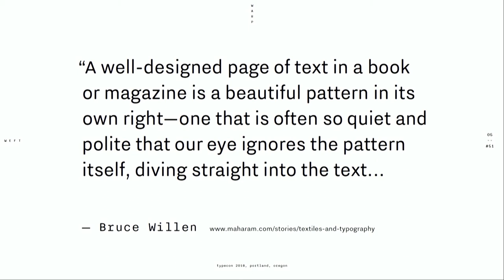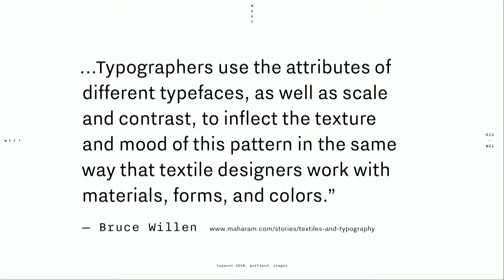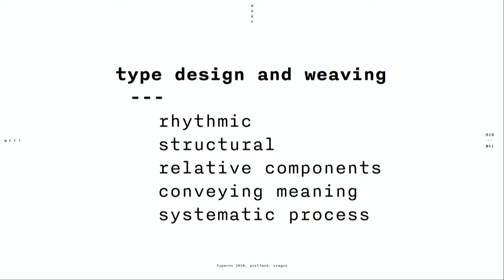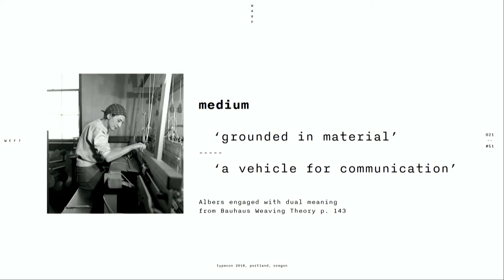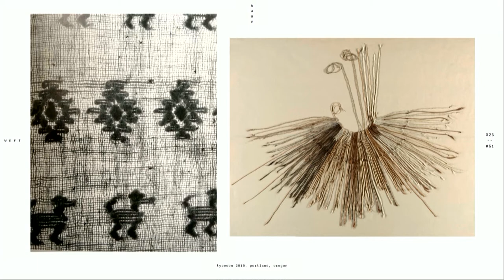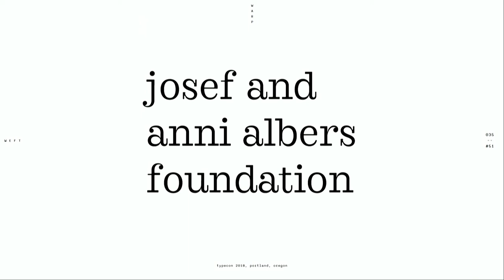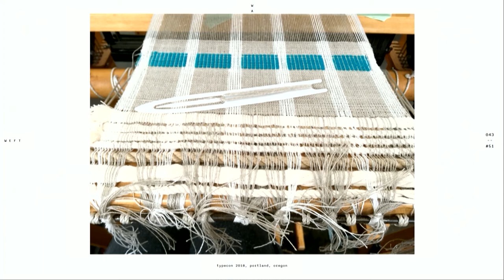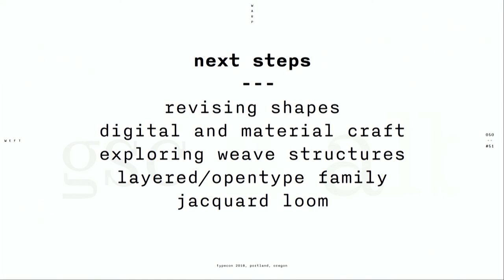Textura: The Woven Word — Aoife Mooney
The word ‘textura’ is derived from the Latin verb ‘texere’, meaning ‘to weave’. The texture of a paragraph is carefully built by a considerate typeface designer by the elements and relationships of the positive forms and negative counterforms and spaces, both horizontally and vertically, which sit in a delicate and intricate system of interdependent parts, repeating and reconfiguring to express a texture: a typographic color. The weaving process creates a fabric of a woven ‘ground’ in a manner that resembles this structure. The warp sits as a vertical grid, through which the weft travels back and forth from side to side between layers of the warp. This paper presents the results of a semester spent learning to weave while considering the functional and semantic value of texture in a reading experience. I will show examples of a typeface I developed as a response to this experience and how I translated elements of this typeface into a piece of woven communication. In particular, I will engage with the work and writings of Anni Albers, with respect to the creation of symbolic pattern languages through weaving, and relate these to the symbolic pattern language of typography. I will reflect on the contrasts and affordances of each drawing process as necessitated by the medium, positing the practice of typeface design as a form of speculative design and reflecting on weaving as embodied experience.